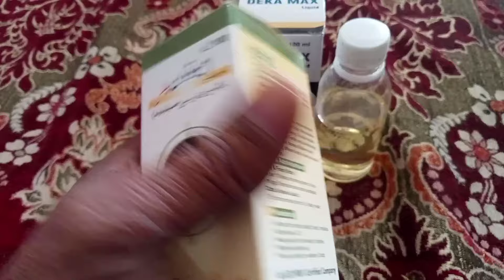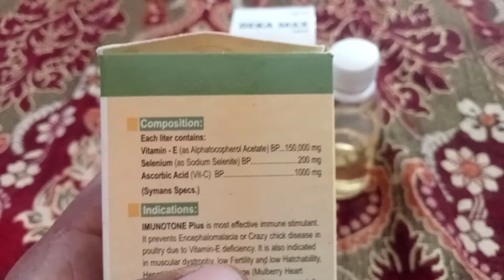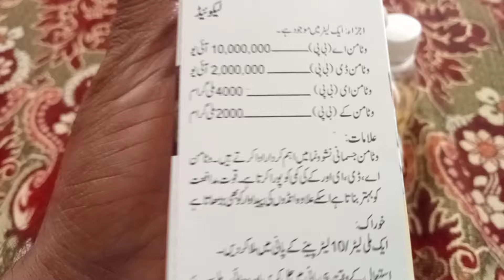Super Fast Breeding Formula For Lovebirds